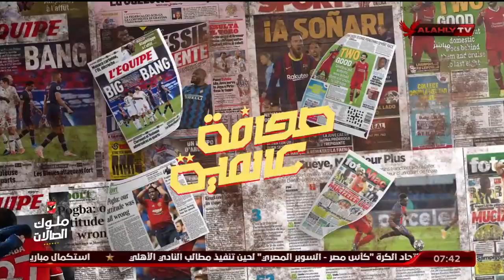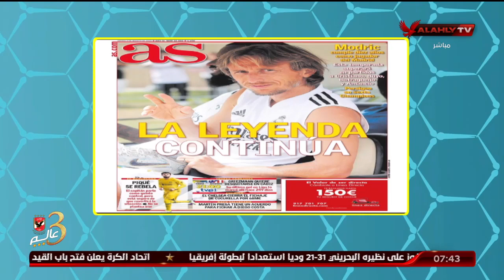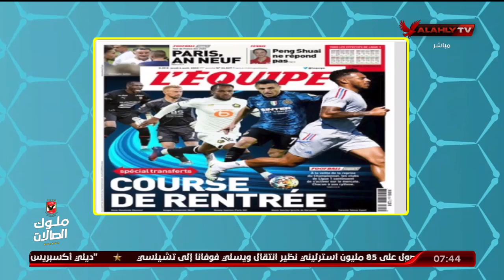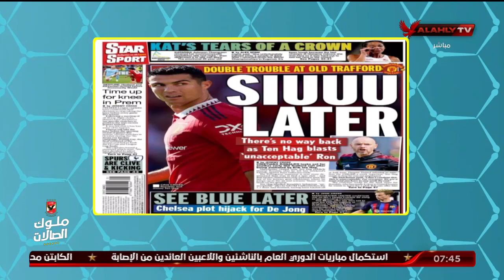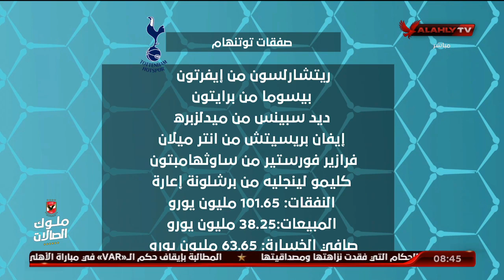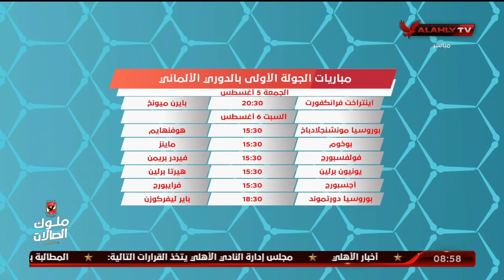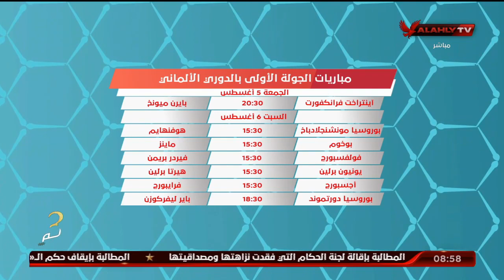الحلقة الكاملة | المحترف مع هاني رمزي | 4-8-2022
ضيوف الحلقة
محمد الباز ـ المحلل الرياضي ـ محمد
سعيد علي ـ الناقد الرياضي